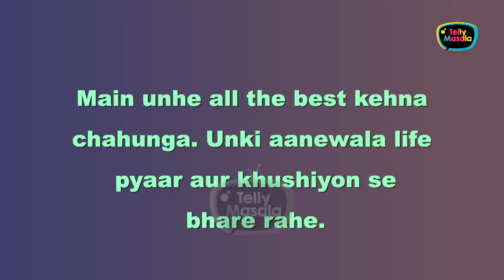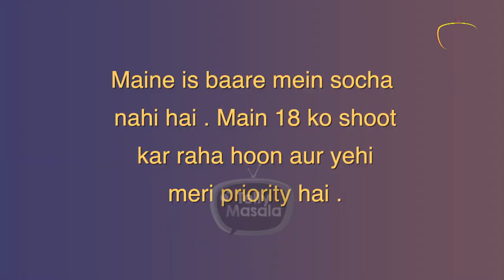Shalin Bhanot Reacts On Meeting Son Jaydon After Dalljiet's Wedding, Says 'Uski Life Puri..'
Shalin Bhanot wished all good for ex-wife Dalljiet Kaur as she will tie the knot soon. The actor also reacted on meeting son Jaydon as he will be shifting to Kenya after Dalljiet's wedding